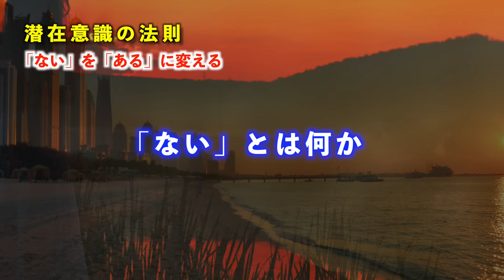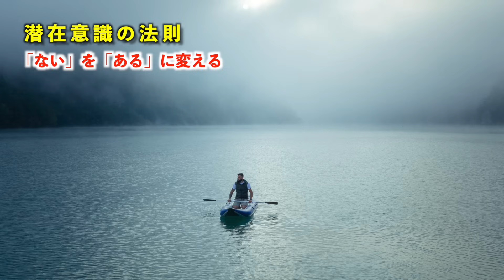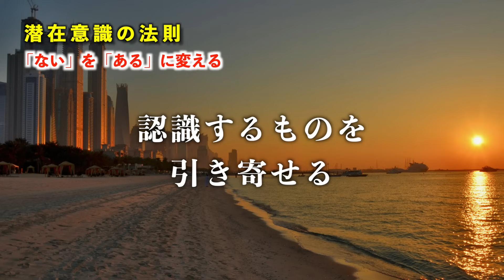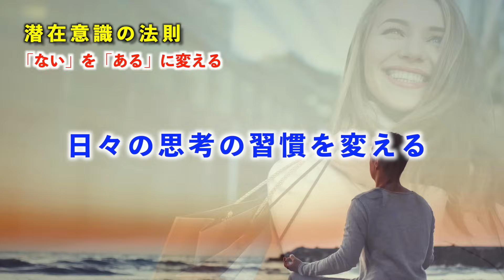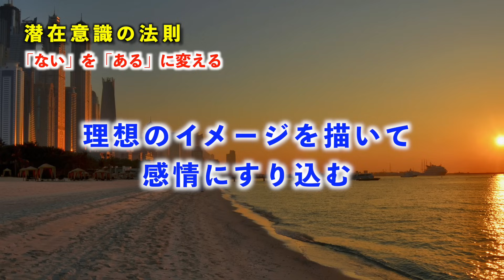引き寄せの法則【重要】簡単 初心者 潜在意識の使い方！ 「ない」を「ある」に変える！ 願望実現 心理学 マインドフルネス瞑想ガイド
この動画は、寝る前に聞き流して、願望実現が近づいていくアファメーションです。誘導の言葉を潜在意識に浸透させることで、リラックスしながら眠り、願いの実現が近づいていきます。

【おすすめの解説動画】

【おすすめの瞑想動画】

【おすすめのアファメーション動画】

【おすすめの本要約】聴き流し ゆったり読書時間

🔴このチャンネルでは、聴いているだけでクオリティ・オブ・ライフ（QOL）やウェルビーイング（幸福感）が向上する動画、海外で行われている最新のマインドフルネス瞑想やアファメーションをいち早く配信しています。

【その他の配信チャンネル】

🎧ポッドキャスト（オリジナル配信）※ランキング継続中！
Amazon Music